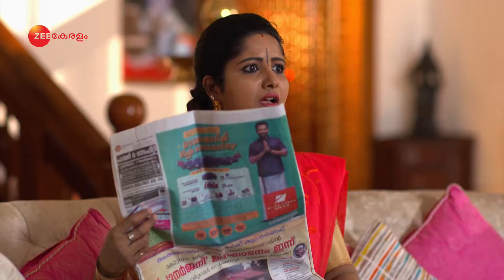Chembarathi | Ep.266 | തൃച്ചംബരത്തിനായി കല്യാണിയുടെ പ്രാര്‍ത്ഥന | Full Episode | Zee Keralam